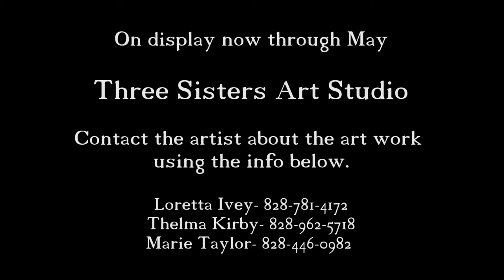Art in the Hall April and May 2021 — Three Sisters Art Studio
Work from Three Sisters Art Studio is now on display in Morganton City Hall through May 2021.